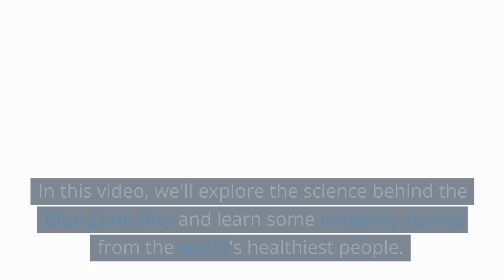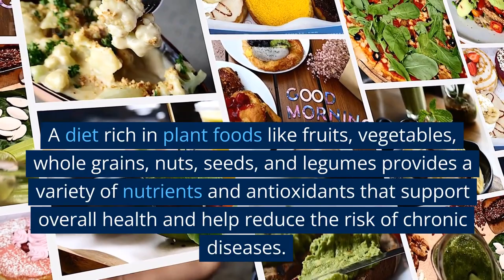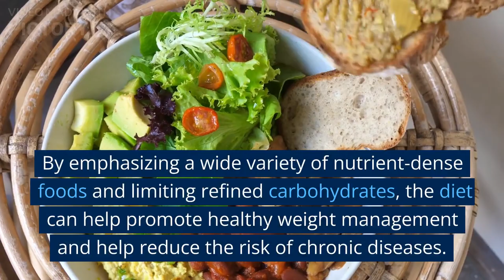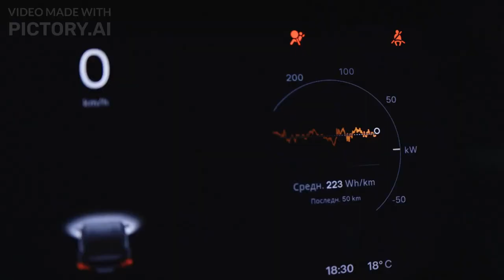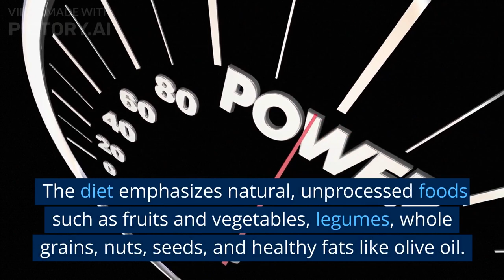Blue Zone Secrets: Longevity Tips from Healthy People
In this YouTube video, you'll discover the Blue Zone Diet, which is based on the eating habits of people who live in regions of the world where individuals commonly live to be over 100 years old. These regions are Blue Zones, including Japan, Greece, Italy, Costa Rica, and the United States.

Through interviews with experts and residents of Blue Zones, this video explores the diet and lifestyle practices that contribute to the incredible longevity of these individuals. You'll learn about the specific foods that are consumed, as well as the portions and timing of meals. Additionally, the video covers the importance of physical activity, social connections, and stress reduction in these communities.

By the end of the video, you'll have a comprehensive understanding of the Blue Zone Diet and the secrets to longevity passed down from generation to generation in these unique and thriving communities. Whether you're interested in improving your health or fascinated by the lifestyles of the world's healthiest people, this video will surely provide valuable insights and inspiration.